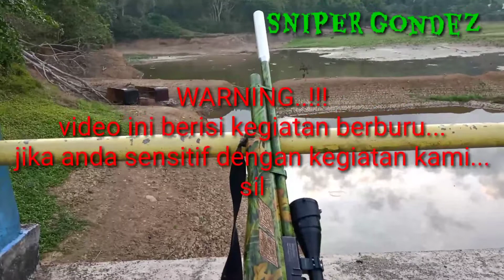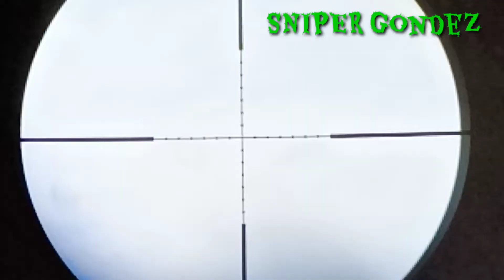Berburu.. Flash back..foto hasil berburu Si stepen saat belom kenal moncame